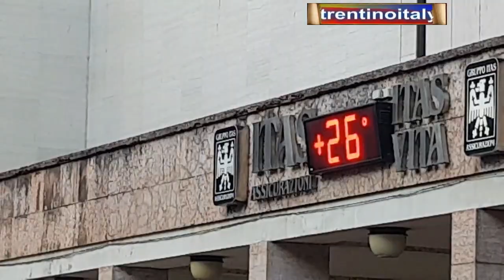salvini a trento 03/09/20